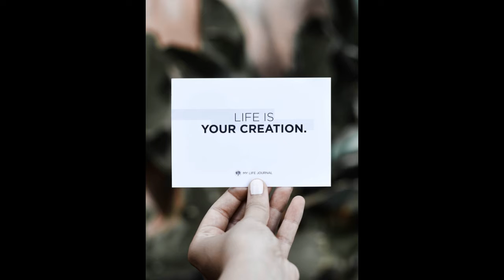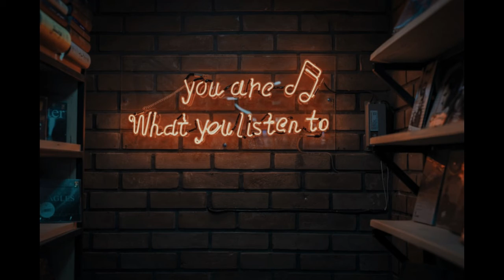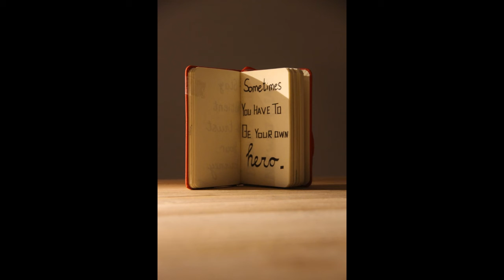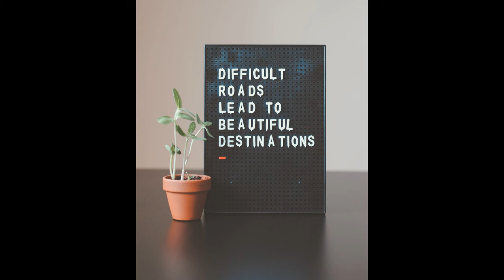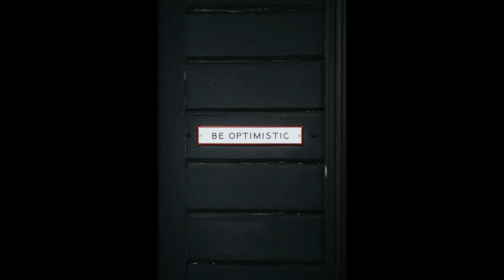INSPIRATIONAL MUSIC // ADMIRE THE WAY YOU ARE !!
MOTIVATIONAL MUSIC // ADMIRE THE WAY YOU ARE !! This video is for inspiration. We are very sure that the music in this video will help you to be inspired. Enjoy the music in this video and be inspired.
Music for motivation..!! Admire the way you are!!
 This music will definitely motivate you . Music for inspiration!! These will surely uplift you . Admire yourself.